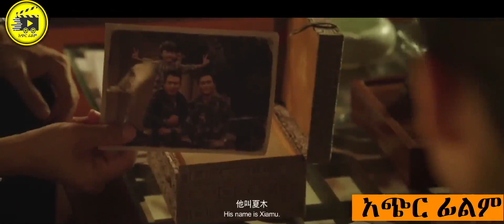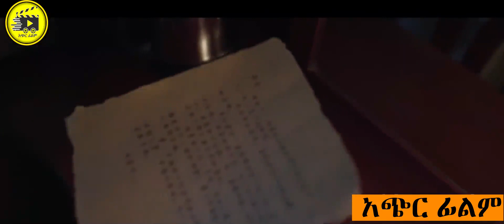🔴 የሚያፈቅራትን ሴት ደፈረበት 🔴 አጭርፊልም | achir film | mert film | film wedaj | ፊልም ወዳጅ | ምርጥ ፊልም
1) This video has no negative impact on the original works (It would actually be positive for them)
3) It is not transformative in nature.
4) I only used bits and pieces of videos to get the point across where necessary.